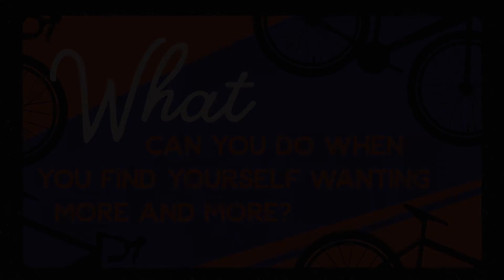November 14 - Preteen (Grades 4 & 5) - What can you do when you find yourself wanting more and more?